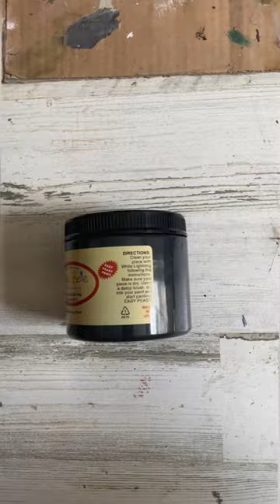One Color Flip - Black Wash On A End Table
Simple one color flip with chalk paint!